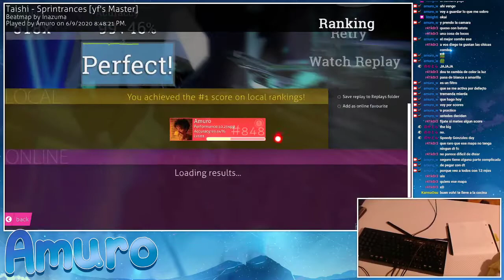osu! Taishi - Sprintrances [yf's Master] +HDHR 99.46%